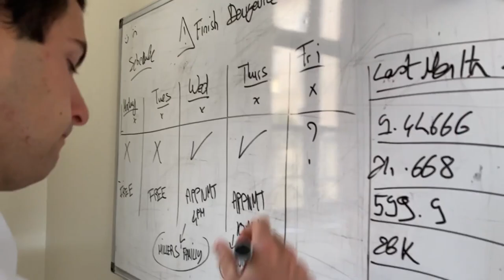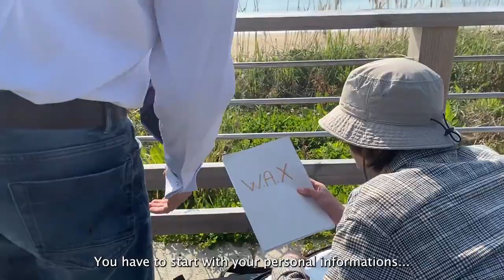"Xavier From The Compta" meilleur film/best movie [Cesar Enssat 2021]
Le jury a nommé « Xavier From The Compta » comme étant le « Meilleur film » des Cesar Enssat 2021. Le film a également reçu le « Prix coup de cœur des étudiants ».
Les élèves-ingénieur.e.s qui l'ont réalisé sont : Carla Villeneuve, Corentin Cotrel, Andréa Wilquin, Glen Cozic